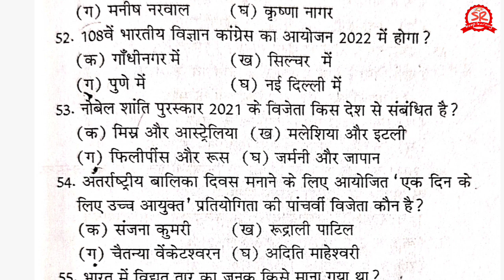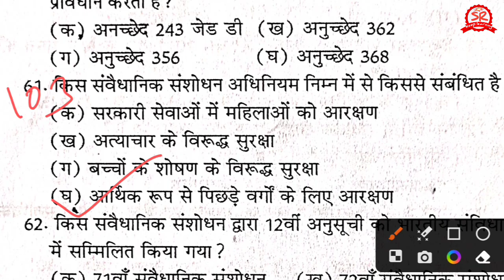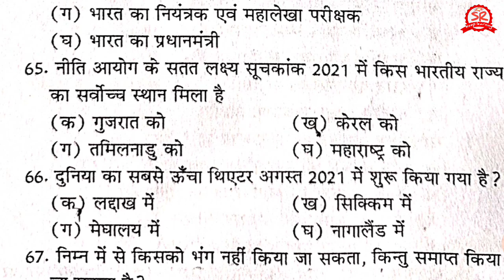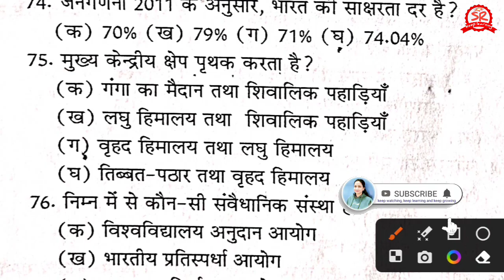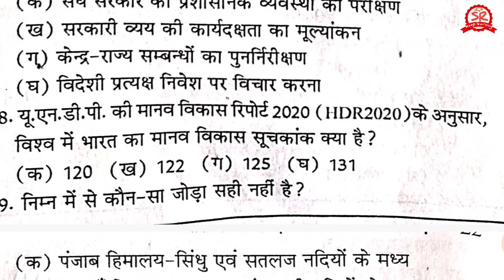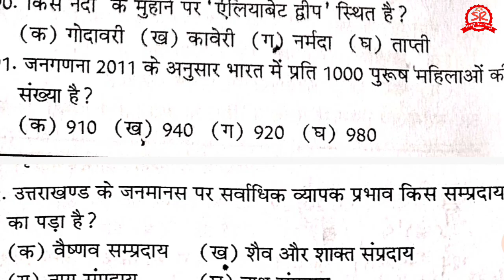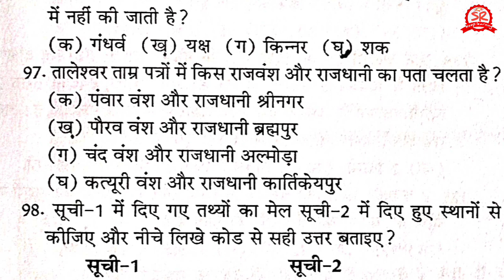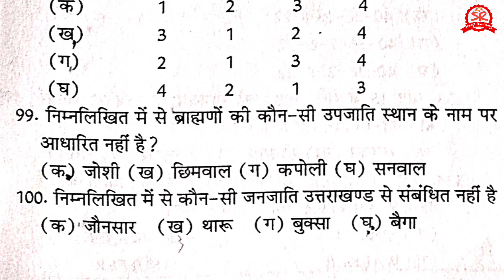ukpsc exam | Most Important | Lower pcs exam 2021 सॉल्वड पेपर Part 2 | privious year paper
ukpsc exam || Lower pcs exam 2021 सॉल्वड पेपर part 2 || privious year paper ukpsc 2021

ukpsc syllabus
uksssc exam
gk tracker

Hello Friends.

iss video mein maine Uttarakhand lower pcs exam paper 2021 ko detail mein samjhaya hai. Jo bahut important hain...

.or bhi video hain Jise aap playlist ya discription se direct dekh skte hain. I hope aapko psnd aayega...

Friends...
ukpsc exams general awareness se related hote hain.
Friends...